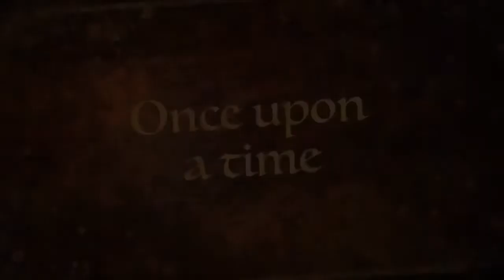Los laureles (cover) by Anahí Montejano